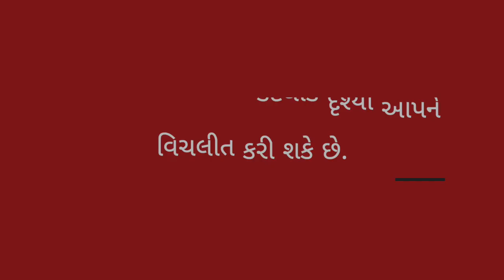કલોલમાં ટાંકી સાફ કરવા પડેલા એક કામદારને બચાવવા બીજા ચાર પડ્યા, એકેય ન બચી શક્યાં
ગાંધીનગર જિલ્લાના કલોલમાં ખાનગી કંપનીની ટૅન્કમાં સફાઈ કરવા ઊતરેલા પાંચ કામદારોનાં મૃત્યુ થયાં છે. શનિવારે બપોરની આ ઘટના છે, જ્યારે એક સફાઈ કામદાર ટ્રીટમૅન્ટ પ્લાન્ટમાં આવેલી ટાંકી સફ કરવા ઉતર્યા, જોકે તેઓ બહાર ન આવતા અન્ય ચાર યુવાનો તેમને બચાવવા માટે ગયા જોકે એકાય બહાર ન નકળી શક્યા.

તમે અમારી સાથે જોડાઈ શકો છો :

JioChat Channel : BBC Gujarati
ShareChat : bbcnewsgujarati